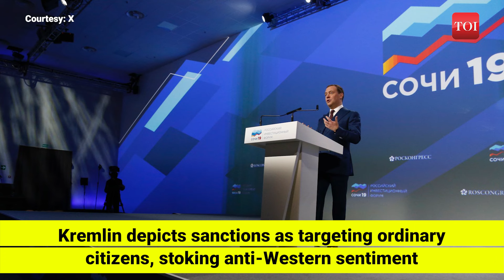Ex-Russian President Plans 'Revenge' On Biden; Dmitry Medvedev Warns 'They're Our Enemies' | Ukraine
Former Russian President Dmitry Medvedev vows retaliation against Western sanctions, denouncing them as punitive measures. The US introduces new sanctions targeting 500 entities, including vital businesses and the Mir credit card system. Medvedev criticizes sanctions, alleging they harm Russians while benefiting the West. He calls on Russians to disrupt Western economies and condemns Western policies. Medvedev suggests clandestine actions abroad without specifying details. Accusations of Russian disinformation in the West emerge amid escalating tensions. The Kremlin portrays sanctions as harming ordinary citizens, fueling anti-Western sentiments. Medvedev's recent stance contrasts with his presidency's improved Russia-West relations, reflecting current hostility since Putin's 2022 Ukraine intervention.